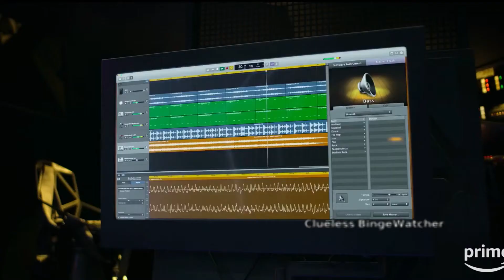Top 5 Amazon Prime Original Series You Must Binge in 2019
Are you waiting for the next best show to binge? Wait no more.
Check out these best Amazon Prime Originals you can watch right now. From various genres and creators, these are the best 5 shows available for streaming. Every one of these tv series will make you happy.

All the shows mentioned in this video are available to stream

The promotional videos used in this video are released by Amazon Prime Video. They are used here for review purposes.